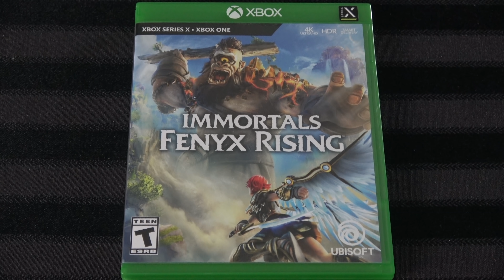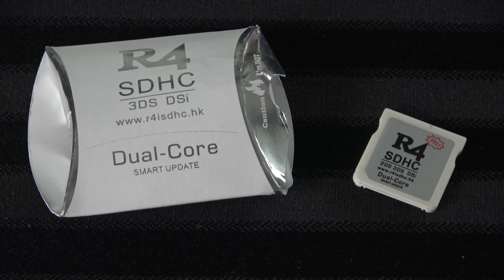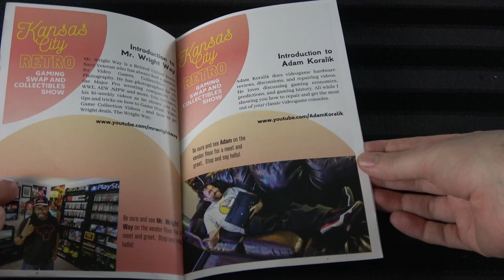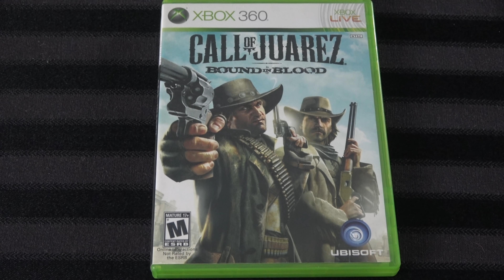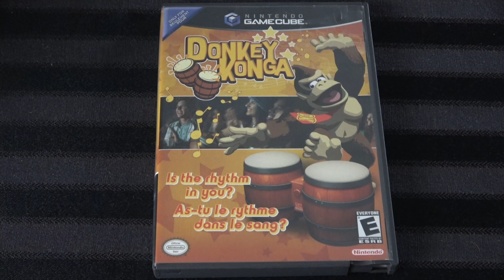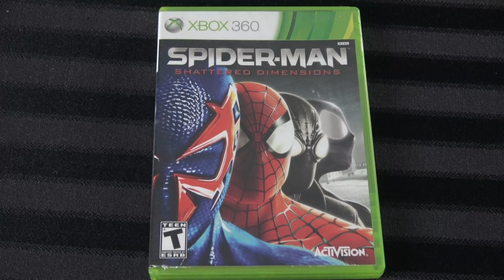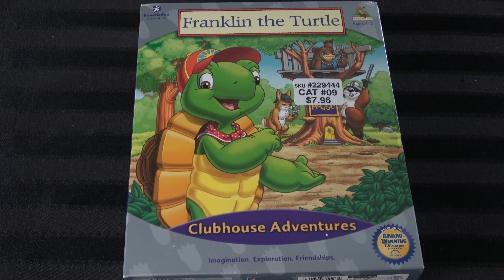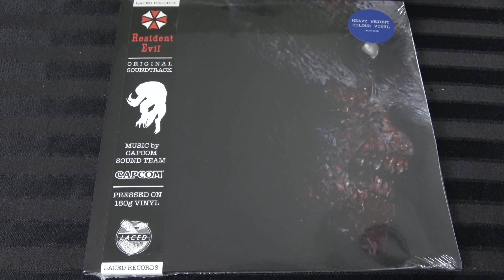PlayLoad - Videogame Pickups December 2021 - Adam Koralik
It's Adam Koralik here and today we're discussing my videogame pickups for December 2021, let me know what you guys think.